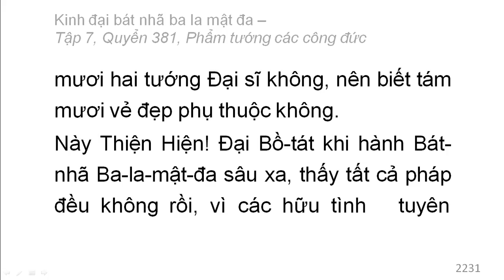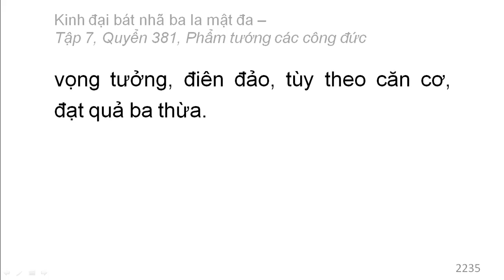Quyển 381: Kinh đại bát nhã ba la mật đa - Phẩm tướng các công đức (rất hay) (381/600) (12)